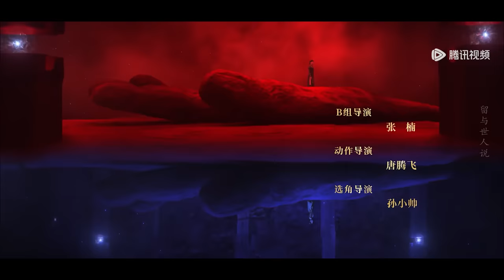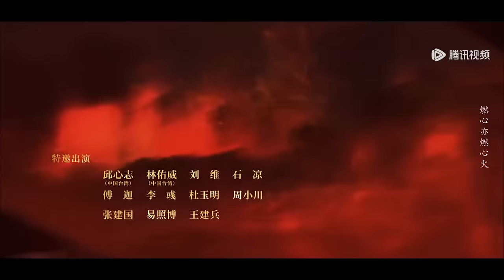ENG SUB【斗破苍穹之少年归来 Battle Through The Heaven】EP01 萧炎赴迦南学院进修，白山与萧炎争霸赛对抗（何洛洛、丁笑滢）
☞会员12月8日起每周三-五18点抢先看两集，每周六抢先看一集，非会员周五-二更新一集
《斗破苍穹之少年归来》广阔的斗气大陆，少年萧炎不惧世俗的偏见和白眼，在经历了一系列艰苦的试炼后，最终获得了无上的力量，联手自己的师父和伙伴，打败了为祸天下的邪恶势力，拯救了苍生，也坚守了自己“莫欺少年穷”的修炼初心。
☞主演：何洛洛、丁笑滢、卢昱晓、薛八一、孙雅丽、顾语涵、嘉泽、徐扬灏

00:00 Download "WeTV/Tencent Video (for The US)" APP Watch More Episodes
01:00 Join Membership Watch Full in Advance